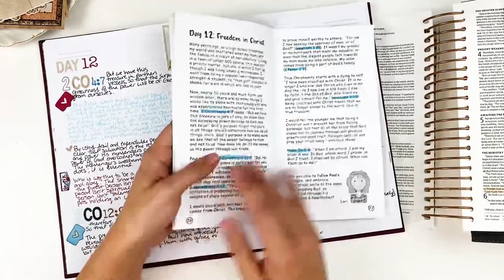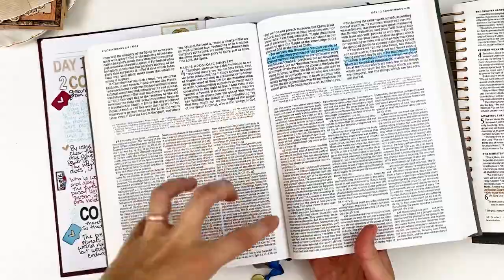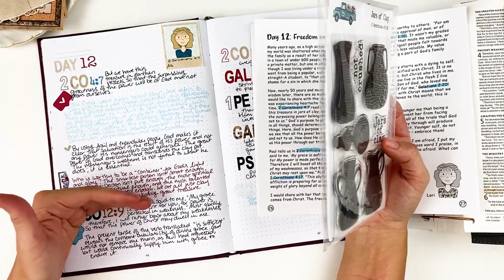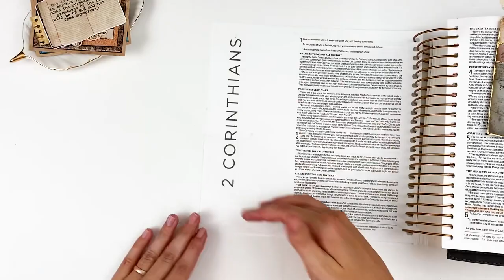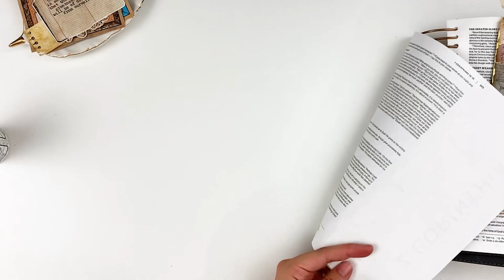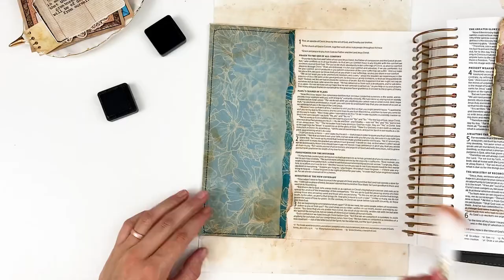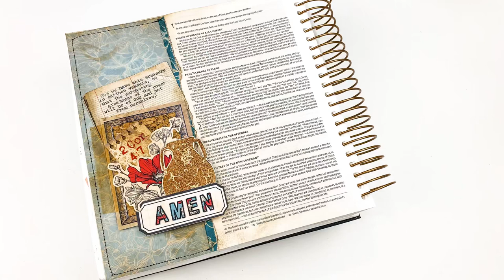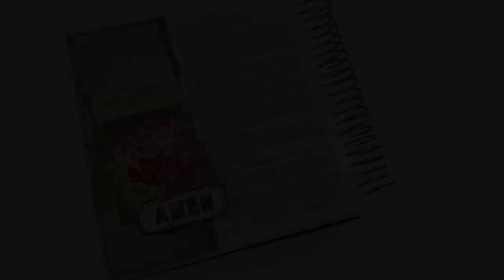Bible Journaling Process & Study | "Note to Self" | Printable Background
Here's a look at a Bible journaling process using the "Note to Self" kit from ByTheWell4God

TIME STAMPS
0:00 Intro
1:32 Study
5:45 Art Process

--SUPPLIES & PRODUCTS--
• Bearly Art Craft Glue
• EK Success Powder Tool
• Embossing Tool